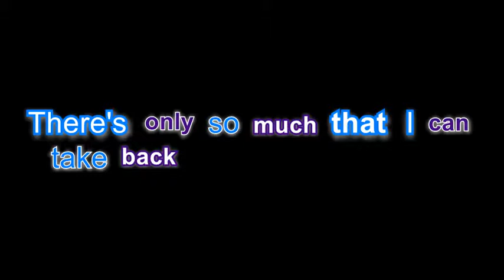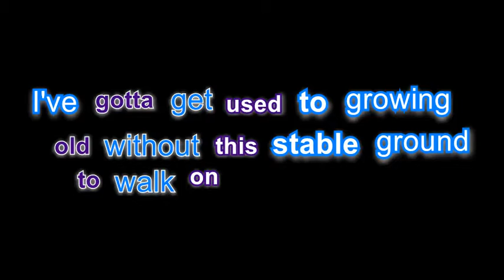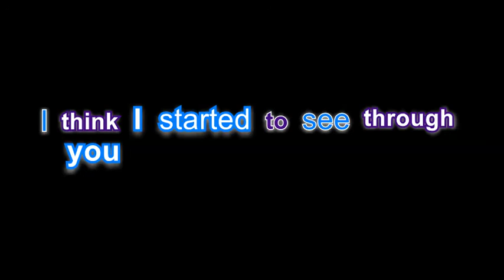Knuckle Puck- Gold Rush- Lyrics video